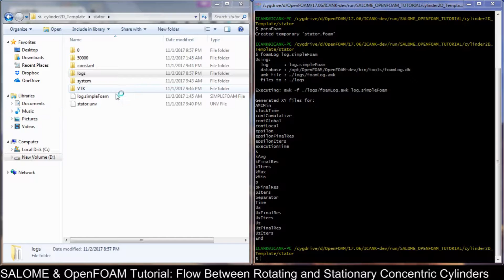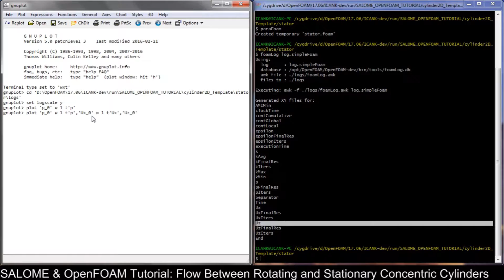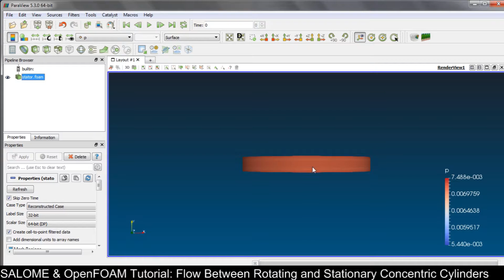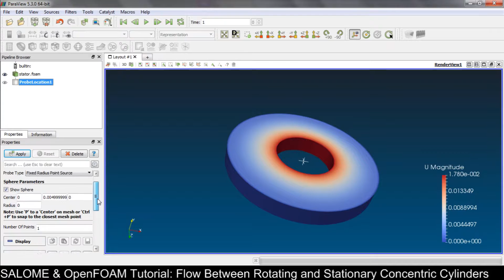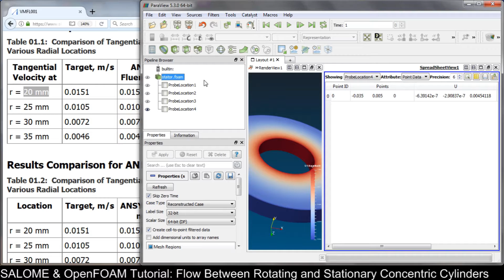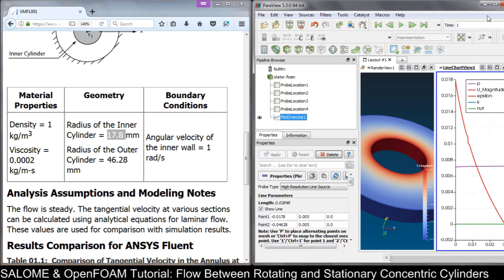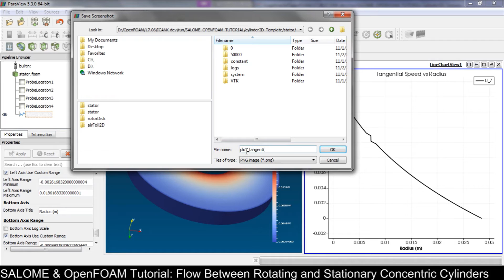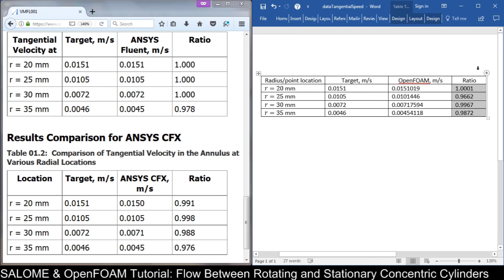SALOME & OpenFOAM Tutorial: 2D Rotating Cylinder Part 3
This is the third video in this series. I show how to postprocess the simulation and some data analysis.